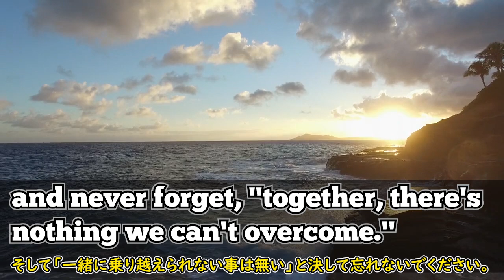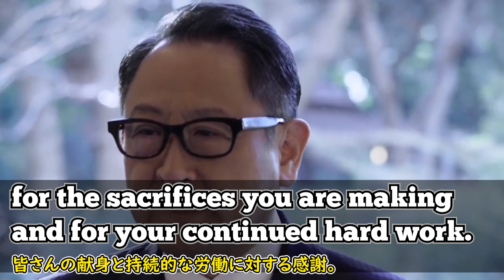[英語ニュース] これもまた過ぎ去るだろう| アキオトヨダ | Akio Toyoda|日本語字幕 | 英語字幕 | NO BGM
トヨタ自動車の三代目経営者である豊田章男氏の話です。コロナの影響で年末の雰囲気も消え、世界中の時間が止まったように一日一日が過ぎています。これにより、全世界のリーダーたちが自国のコロナ状況をTV映像を通じて説明し、国民への希望のメッセージなどをネットなどで簡単に見つけることができます。

グローバル企業トヨタの最高経営責任者であるアキオ・トヨダ氏もこれに賛同し、全世界で働いている多国籍のトヨタの従業員にメッセージを英語で伝える映像です。彼が英語を自分のものにし、上手に使っているのを見て、英語は克服しなければならないものではなく、利用するものであると学びました。彼の話を聞いてみましょう。

2)  This video modifies an original work by adding texts to the work.

3) This video borrows very small bits of material from an original work.

🔵ATTRIBUTION 🔵